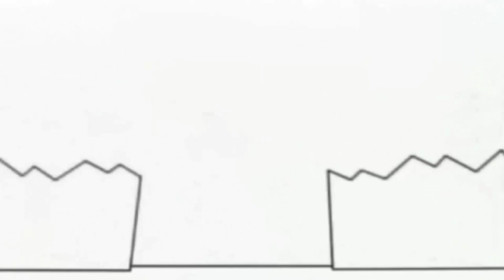10:10 28 липня 2019 р